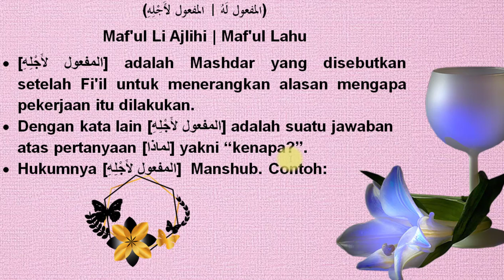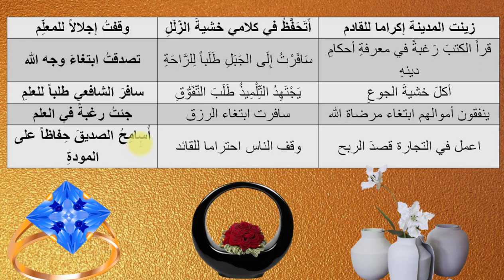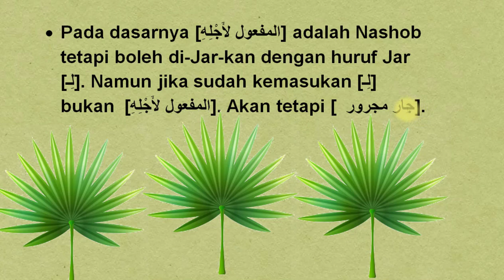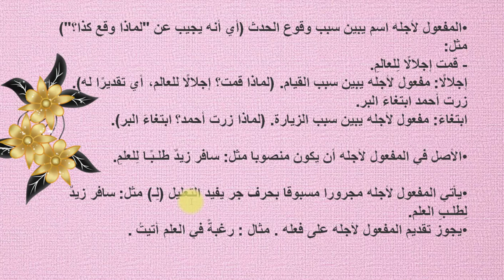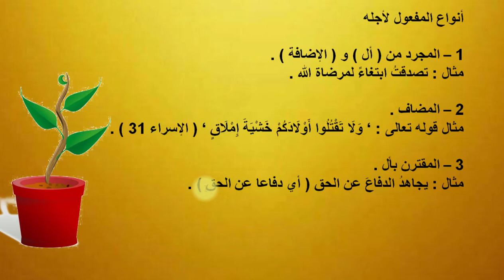PELAJARAN ILMU NAHWU KE 51 - MAF'UL LAH - MAF'UL LIAJLIH - المفعول لأَجْلِهِ